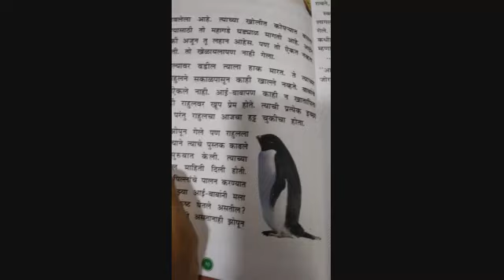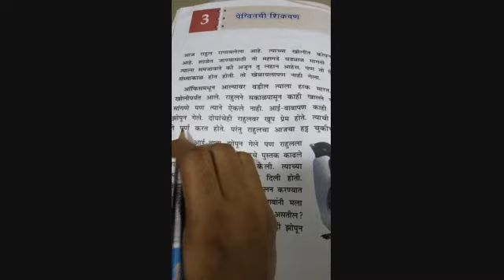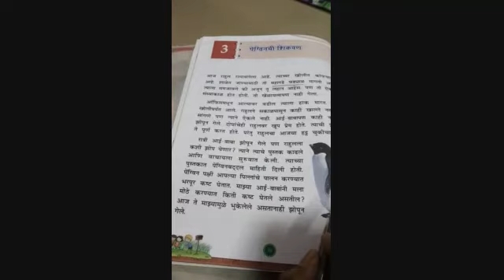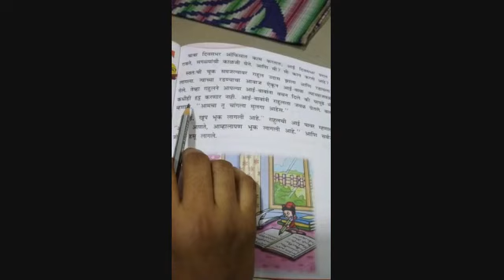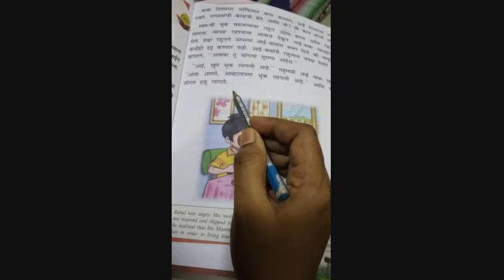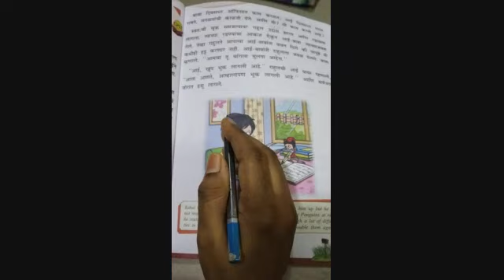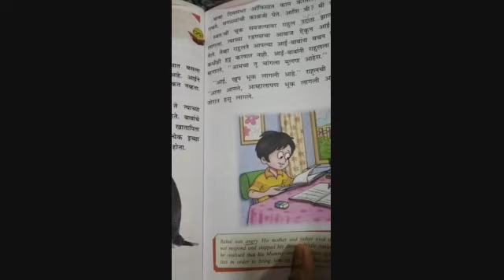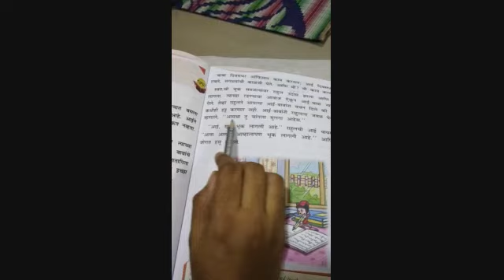ICSE Grade VII - Subject- Marathi, Ch.3 Penguin chi Shikwan. By- Yogita Ma'am. (Part-1).